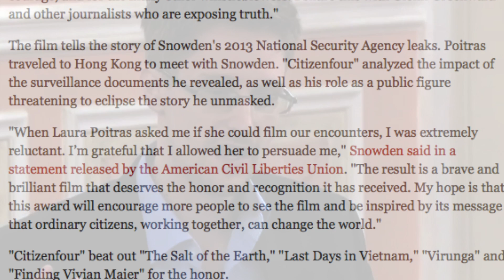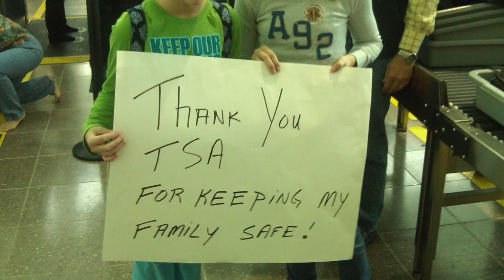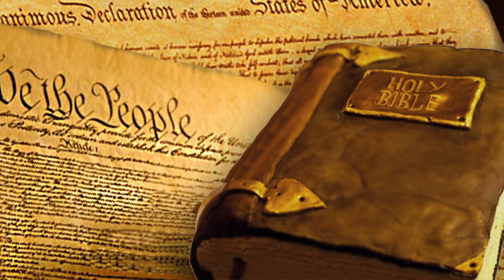EDWARD SNOWDEN WINS OSCAR, LOSES COUNTRY: Jake MacAulay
Edward Snowden was recently recognized for his heroic Patriotism again as Citizenfour, the film chronicling the events surrounding his heroic and historic revelation of U.S. government wrongdoing, and received critical acclaim including an Oscar.  As you may recall, Snowden made public the unconstitutional, unlawful, and criminal behavior of the National Security Agency.

Currently living under sanctuary in Russia, Snowden said, "My hope is that this award will encourage more people to see the film and be inspired by its message that ordinary citizens, working together, can change the world."

The director of the documentary currently resides in Berlin and has said she does not feel she could continue her work living in the United States. She was apparently placed on the Homeland Security Department's terror watch list and was repeatedly detained at airports in the years following the September 11 attacks.

I’ve been in a lot of airports lately...